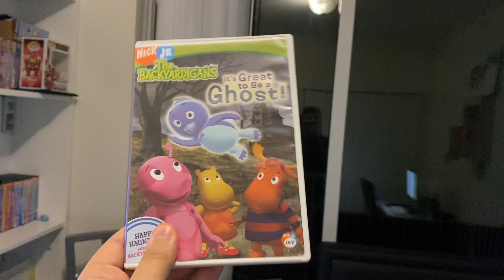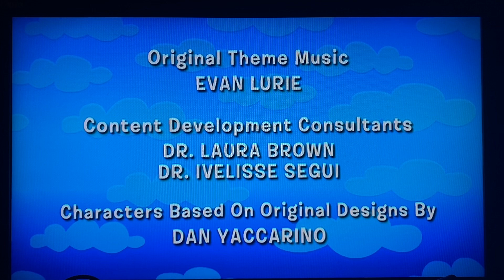Closing To The Backyardigans: It’s Great To Be A Ghost 2005 DVD